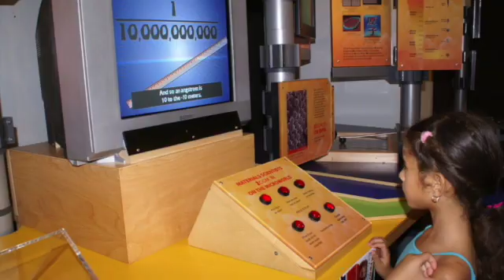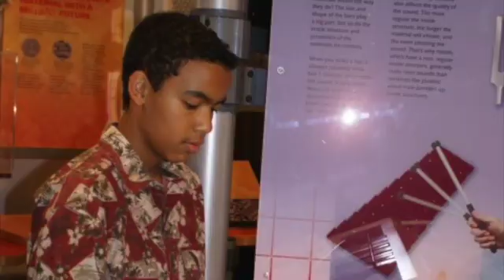Materia Extraña Visitantes Octubre 2007